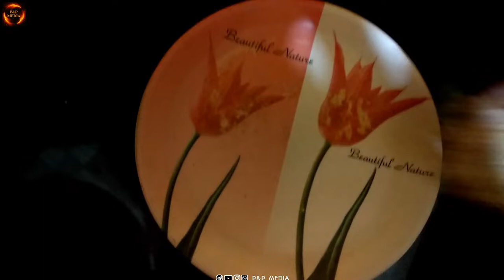Food | Malayalam short film | 2021 | P&P MEDIA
Students of S.V.E.M.H.S.S pandpmedia #2021

TO GET YOU ALL NOTIFICATION IN MY VIDEOS
PLZ SUPPORT ON YOUTUBE
OUR YT CHANNELS PLZ SUPPORT